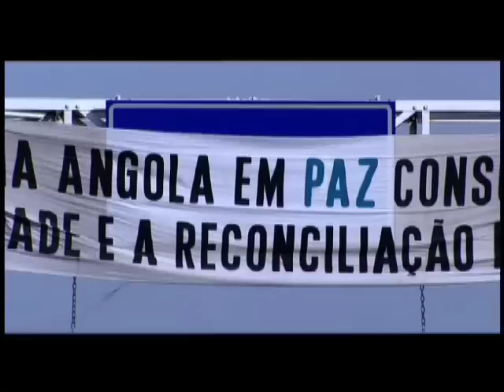Overview of Luanda - "Made In Angola" Film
The Eduardo dos Santos Foundation (FESA) officially presented a documentary film entitled "Made in Angola" on July 8th 2009.

"Made In Angola" showcases the remarkable recovery this virtually unknown African nation has made over the past several years.

Viewers will be mesmerized by Angola's breathtaking natural beauty as they encounter untouched beaches, virgin tropical rain-forests, vast deserts, endless savannah and magnificent waterfalls. Beyond the stunning natural beauty, viewers will also be intrigued by Angola's spectacular economic growth,  its commitment to reconstruction and development and its rich cultural heritage.

The documentary, co-produced by Mundis Production and New Atlantis, was filmed in the provinces of Luanda, Kwanza Sul, Huila, Cabinda, Bengo, Huambo, Namibe, Zaire, Malanje and Lunda Norte.